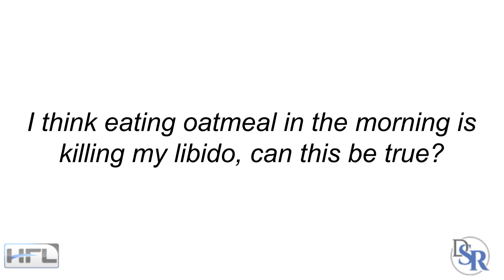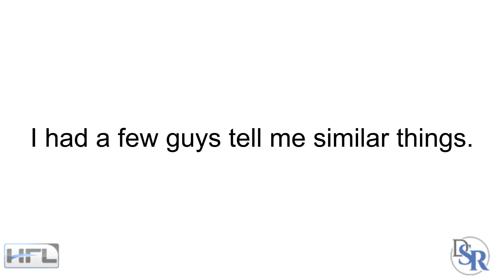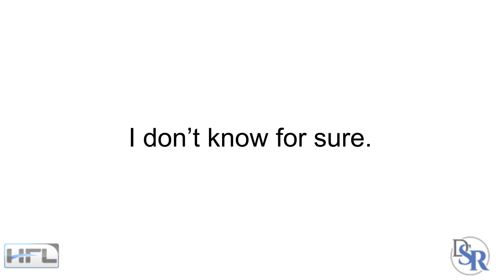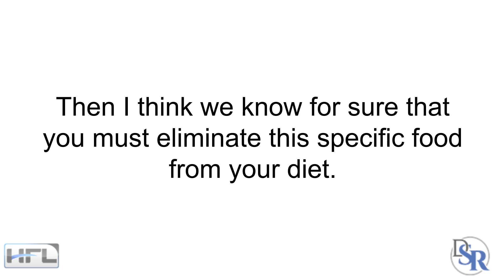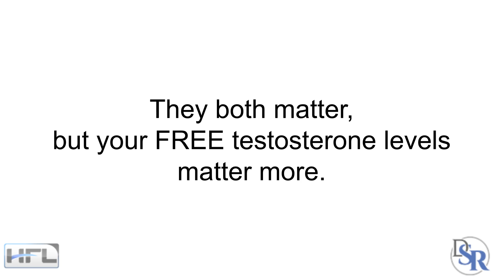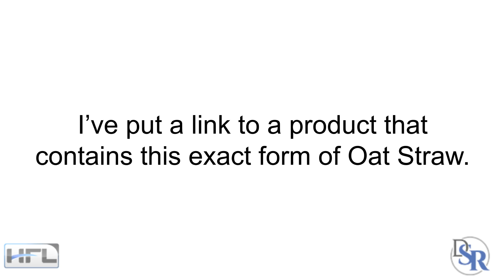Do Oats/Oatmeal Lower Sex Drive & Testosterone Levels?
“Why do I see a decrease in sex drive when i consume oats regularly?”
Another person asked “I think eating oatmeal in the morning is killing my libido, can this be true?”
Last person asked, “I swear to you, my testosterone feels lower when I have lots of oats. Any studies showing this Dr. Sam?”

And that’s what I’ll discuss today:

if oats are a problem
What I discovered in hormone tests
A specific oat that’s clinically proven to increase your testosterone and libido
Are Oats A Problem?
I stated how this was interesting because years ago when I used to consult and coach a lot of professional athletes, including bodybuilders, I had a few guys tell me similar things.

If it was a regular person, I wouldn’t give it as much thought because there are too many variables that regular people don’t take into account.

But these guys were professionals and thus, they lived a stricter life-style and were very detailed and calculated in everything they did - ate, slept, exercised, supplements, drugs and so forth.

So, I had to take it seriously because something was negatively affecting their mood and performance. And thus, I did hormone tests on these guys whenever it was possible. Both blood and saliva.

Interestly, they almost all had elevated cortisol and lower testosterone levels. There was an imbalance and the ratio was far from optimal.

Just so that you know, as your stress hormone cortisol goes up, your testosterone levels will come down.

And this imbalance could easily be the cause of the lowered sex drive, libido, performance and so forth.

So What’s The Cause?

Was this due to eating oats?... I have no idea because I don’t have enough data or people.

Could this have been the case with my other athletes who did NOT eat oats?... Again, I have no idea because I wasn’t doing some randomized clinical study, doing hormone tests on dozens of people.

Was it because they had an allergic reaction to the oats, which will cause inflammation and a rise in cortisol?... Yes, possibly.

The bottom line is that I don’t know for sure.

I can’t say anything with certainty because I don’t have hundreds of people saying the same thing, to make any conclusive decisions - whether it’s empirical or clinical.

There are just too many factors.

However, IF you feel like eating oats or any foods, causes a decrease in your libido and sex drive or some other negative physical, emotional or mental issue...Then my suggestion is you STOP doing it for a couple of weeks and see how you feel.

If you feel better, then good. We discovered something important.

Then reintroduce it back into your diet and see how you feel. If things go bad again, then I think we know for sure that you must eliminate this specific food from your diet.

This can be oats or any macro or micro nutrient.

For whatever reason - your genetics, age, hormones, etc. - your body doesn’t like it. Which is fine.

What’s important is you LISTEN to your body - it’ll tell you what you need to do.

Thanks
DrSamRobbins